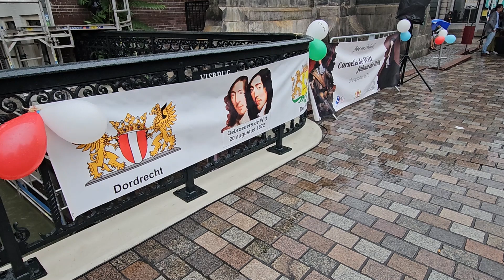Jaarlijkse herdenking Johan en Cornelis de Witt